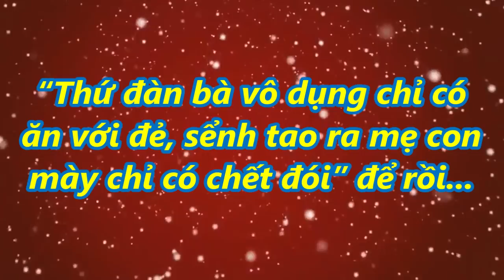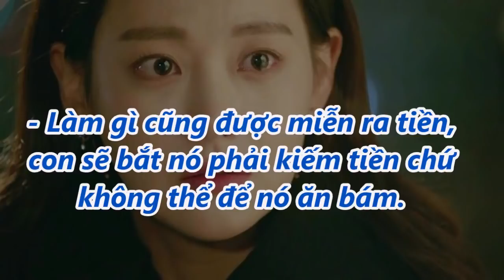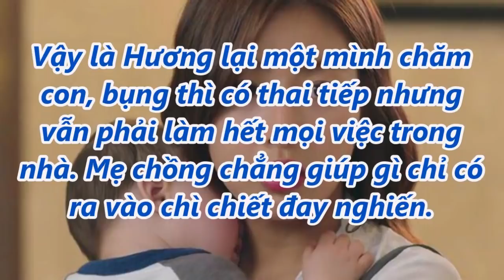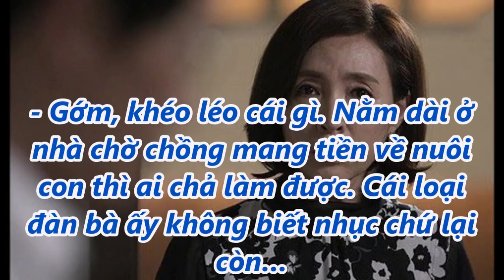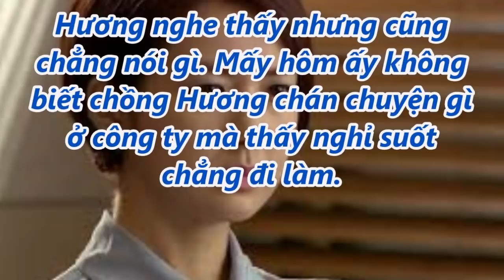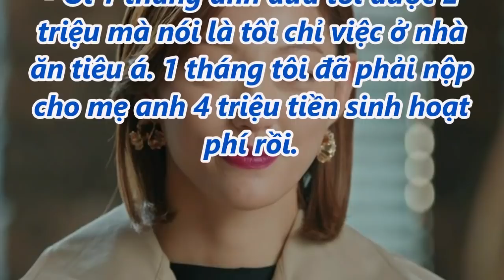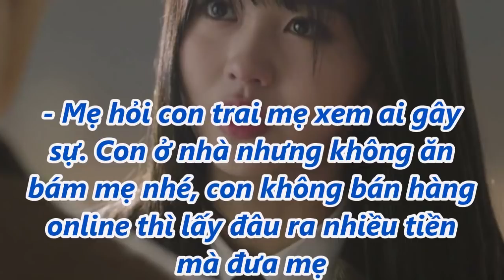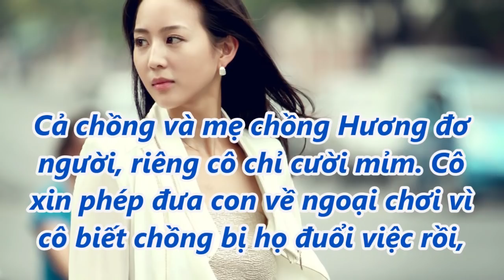“Thứ đàn bà vô dụng chỉ có ăn với đẻ, sểnh tao ra mẹ con mày chỉ có ch.ết đói” để rồi...